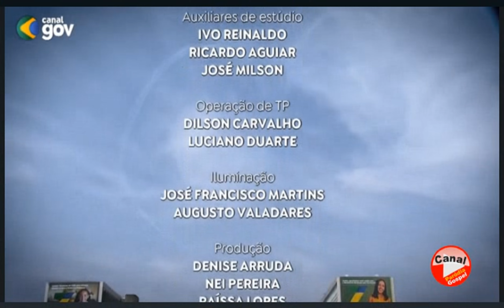7 DE SETEMBRO 2024 - VALE A PENA RIR DE NOVO - SÁTIRA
7 DE SETEMBRO 2024  - VALE A PENA RIR DE NOVO - SÁTIRA
PARÓDIA - SÁTIRA - MEME - HUMOR POLÍTICO.